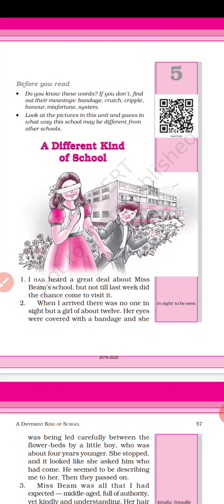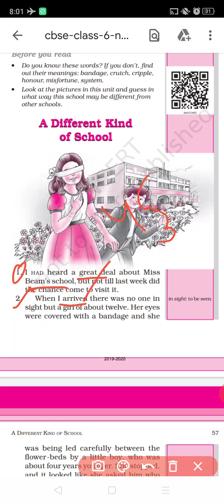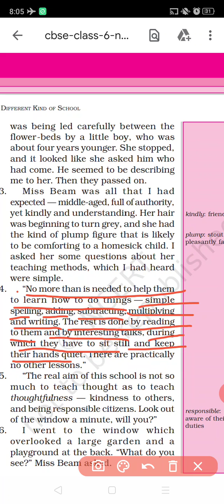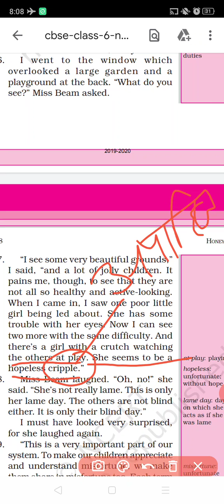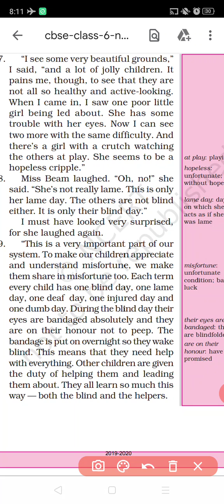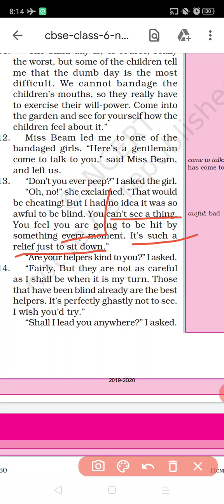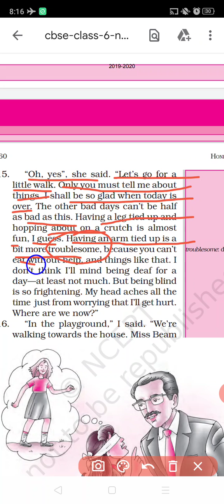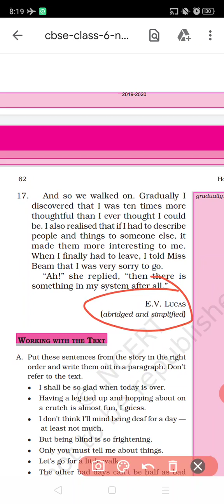Class 6 English unit-5 "ch-1" story Explanation by Ankit Sir 21/12/2020